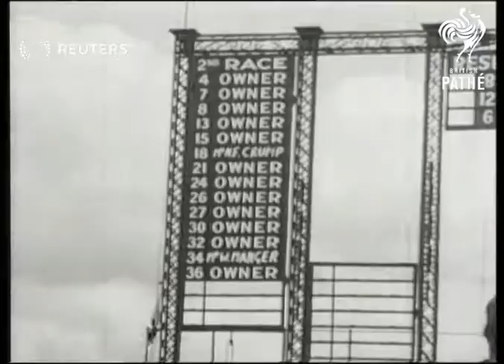Aldershot Steeplechase won by "Ardliamoge" (1937)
Aldershot Military Steeplechase won by "Ardliamoge"

Full Description:

SLATE INFORMATION: Thrills at Aldershot Steeplechases

ENGLAND: Hampshire: Aldershot:
EXT

GLOUCESTER, Duke of w. D. Aldershot Military Steeplechase.

GLOUCESTER, Duchess of w. D. at Aldershot Military Steeplechase.

HORSERACING - ENGLAND Aldershot Military Steeplechase won by Ardliamoge.

Military - Sport; Horseracing
Background: Aldershot Military Steeplechase won by "Ardliamoge"